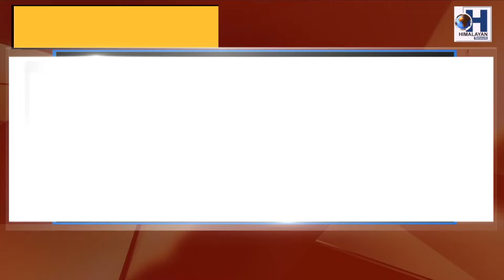प्रचार अभियानमा अमर लामाले दिए यस्तो वचन-......